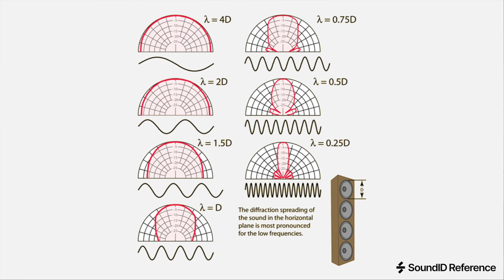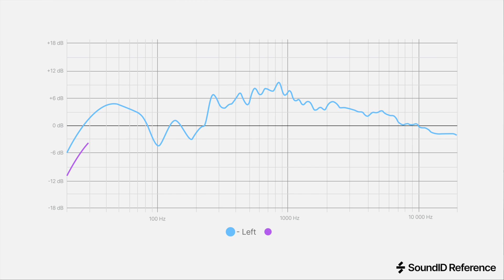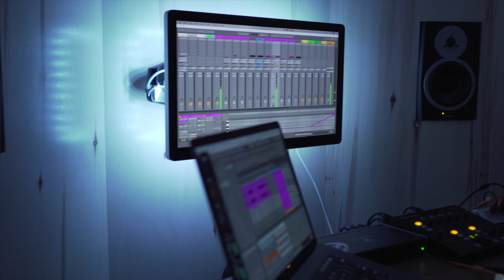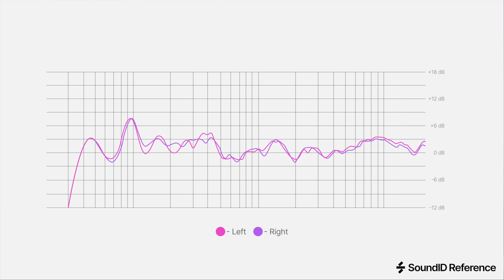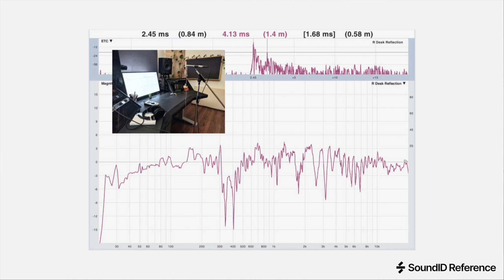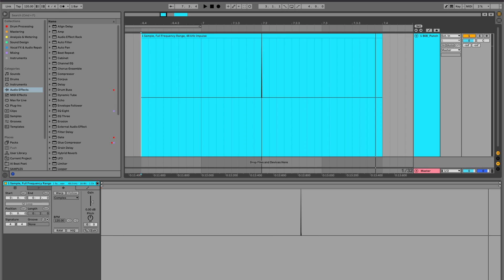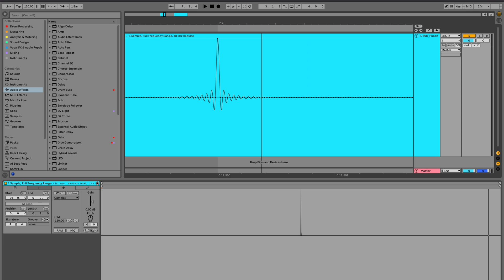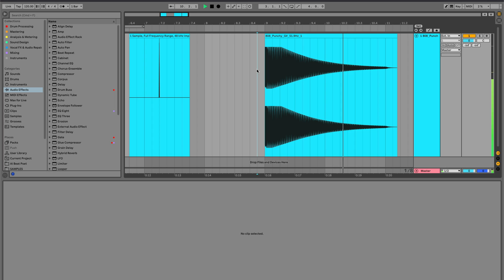Why Your Mixes Don't Translate To Other Devices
Do your mixes sound great in your studio but fall flat elsewhere? In this session, we address one of the biggest challenges in audioproduction : mix translation. Learn how to ensure your mixes sound great on any device or playback system by understanding the science of mix translation and the role of acoustictreatment , calibration, and monitoring. Warp Academy and Sonarworks bring you expert guidance on how to make your mixes consistent and reliable, no matter where they’re played.

//What is SoundID Reference?

SoundID Reference is award-winning software that removes unwanted sound coloration from your speakers and headphones so you can trust that every mix will translate.

In less than 20 minutes you can make a room correction or calibrate your existing headphones with more than 500 headphone calibration profiles already included in the software as ready-to-use presets. With accurate studio reference sound, you can seamlessly switch between speakers, headphones, and rooms. Work faster, hear exactly what’s in your mix, and make the best-sounding music ever.

👉 Free 21-day trial available.

🔥 Used and loved by over 200,000 studios worldwide.
🔥 65+ Grammy-award winning engineers recording A-list stars rely on our patented tech.
🔥 Multiple prestigious music industry awards.
🔥 200+ educational institutions use our tech to teach more accurate mixing.